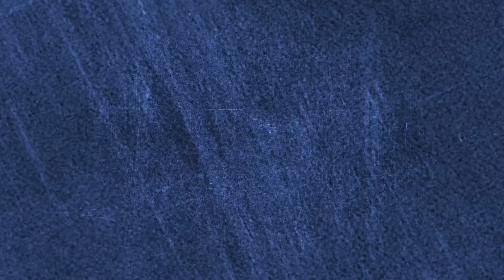Supra Sumo #13 - Bate-papo com Davi Lago // Pt. 2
Se você busca ser uma resposta para a sociedade, confira esse novo episódio de SUPRA SUMO!

Na continuação deste bate-papo entre Teófilo Hayashi (@dunamisdude) e Davi Lago (@davilago), falamos sobre a necessidade de líderes com uma mentalidade do Reino em todas as esferas da sociedade e a importância de entender para o que cada um de nós foi chamado.